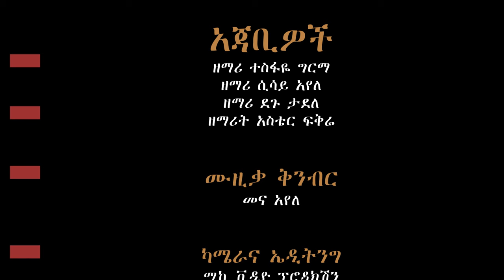በጣቶ አንግ ዮኮ ዮዮ haddiyyisa mezmura macceesakka maaseamehee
Baxaatto angi yookko#yosefsamuel
siidona​ tube hadiya mezmur 2022
Hadiya​ mezmur
ethiopian​ kids
hadiya mezmur
bereket tesfaye
yosef samuel
how to viral long video
abdinago gadisa
moges amanuel official
youtube shorts
short
chapa dhan ho sara diya na
entertainment
explore
yt short
shayar
shayri
story
hadd tod da gabru
hosle rakh
par hadiya tda dendi a
jeeb ch haddi nhi hundi
short youtube
ii_amarchana
video
foolsteam
comedy
funny shorts
comedy shorts
short video
songs for kids
donkey tube
hadiya mazimur
amaharic mazimure
short funny
how to monetize youtube channel
shorts yt
motivation
mulunesh yohannes
viralreels
berekete tesfaye
abdinago gadisa song
Ebs Amha#ric mezmur